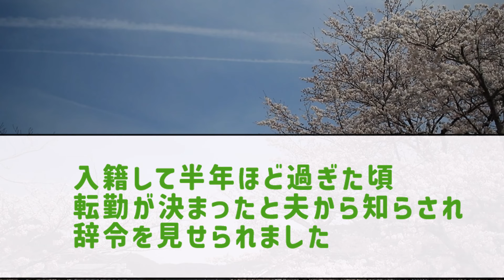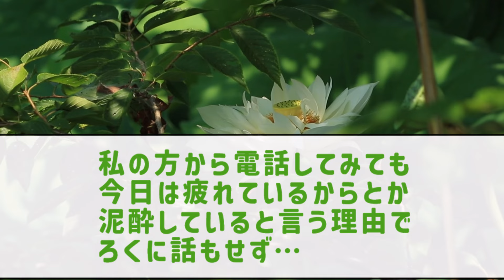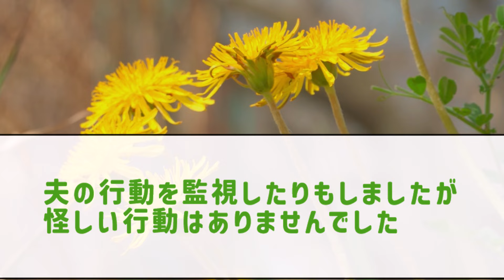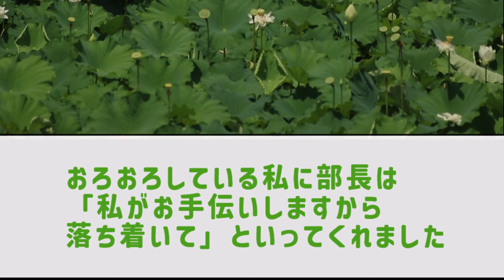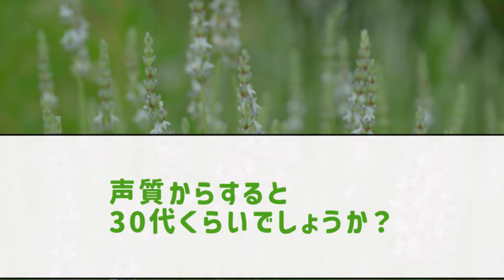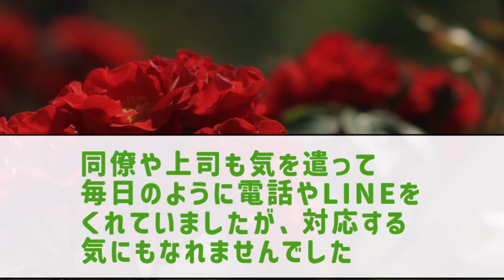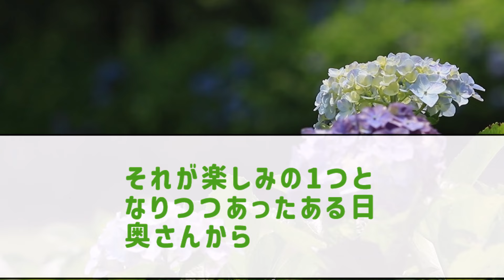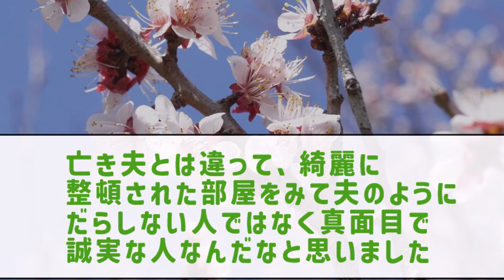【50代からの事情】亡くなってから知った夫の秘密…まさか、あの世に逝ってから気づくなんて…